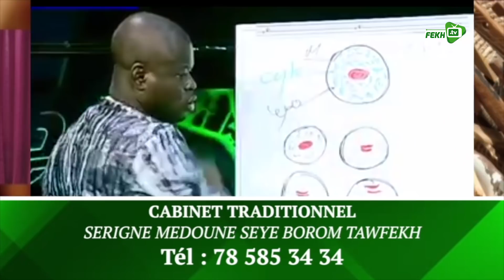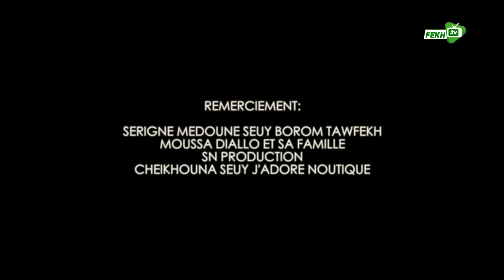KORU GANU THIÈS MANDOUMBÉ AK NIANKOU ÉPISODE 19